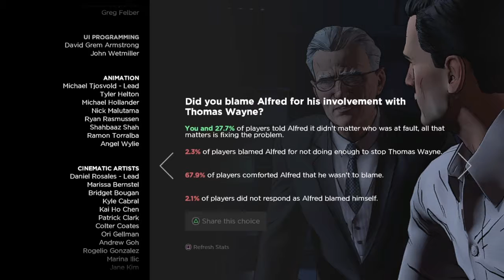Batman Episode 5 part 4 Ending